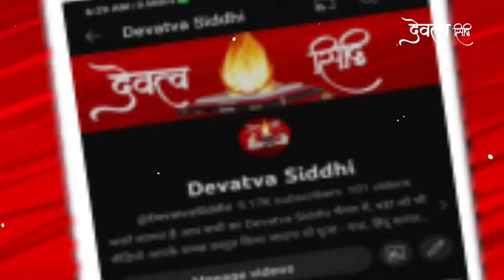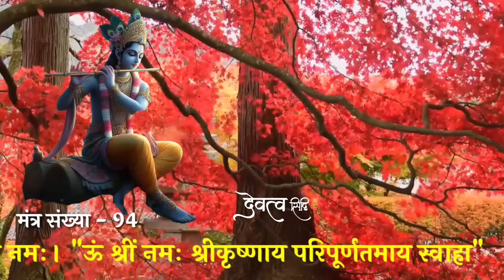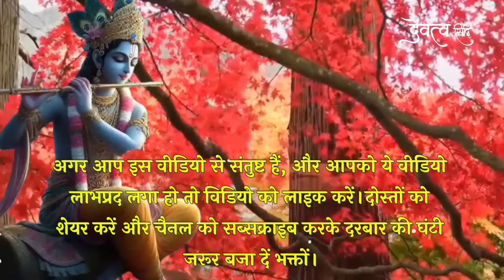शत्रु भाई घर परिवार क्लेश निवारण कृष्ण मंत्र | Krishna Mantra 108 Times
Bhakton iss video mein Shatru aur ghar me utpann hone wali kalesho ko dur karne aur  manokamna purti ke liye krishna ji ka ek mantra uchcharan 108 bar kiya gaya hai. hamein ummid hai ki ye video apko jarur pasand aayegi agar video pasand aaye to video ko like karen apne doston ko share karen aur channel ko subscribe karke ghanti jarur Baja den.

mantra
rog nashak mantra 108 times
maha pret nashak mantra 108 times
gayatri mantra 108 times
narsingh mantra 108 times
तंत्र मंत्र जादू टोना
शत्रु मारण मंत्र
परिवार की शांति मंत्र
होलिका दहन के दिन करें तंत्र मंत्र जादू टोना
परिवार की सुख-शांति के लिए मंत्र
gayatri mantra 108
krishna mantra
krishna bhajan
गुप्त शत्रु नाशक मंत्र
krishna
pariwar ki shanti mantra
तंत्र मंत्र
gayatri mantra
घर बैठे शत्रु का नाश करने का उपाय
मंत्र
spiritual mantra
devatva siddhi